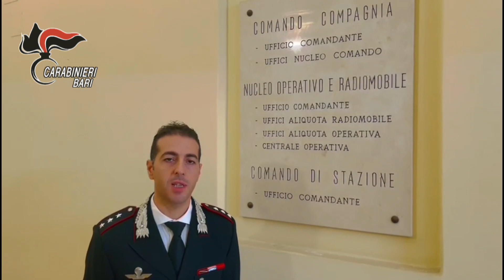Monopoli, scandalo in ospedale. L'intervista al Comandante della locale Compagnia Carabinieri